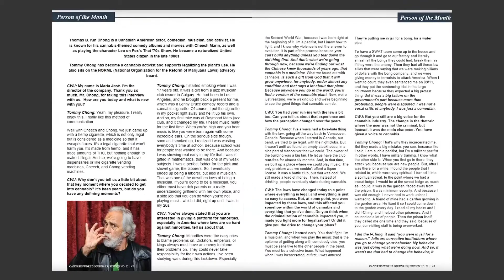Can comedy, fame and cannabis activism be all in one person? - Tommy Chong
Can comedy, fame and cannabis activism be all in one person?
We know Tommy Chong from his cannabis comedy albums as a part of Cheech & Chong and his movies with Cheech Marin, as well as for playing the character Leo on Fox's That '70s Show.

Tommy Chong is one of the original cannabis activists who supported the process of legalizing the use of the plant, going down in history as one of the great leaders and voices of the industry.

In this edition of Cannabis World Journals, the comedian and activist tells us about his process with medicinal and recreational cannabis.
Want to know more about Tommy Chong? Read all about him in our new edition.